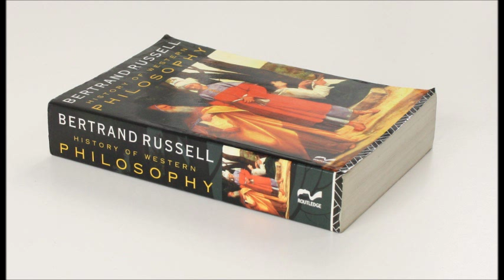Bertrand Russell on Aristotle's Politics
This is an audiobook recording of Bertrand Russell's chapter on Aristotle's Politics, contained within his "History of Western Philosophy" (1945). Narrated by Geoffrey Sherman.

A philosophy podcast, The Partially Examined Life, held a detailed discussion of Aristotle's Politics, which can be found here: